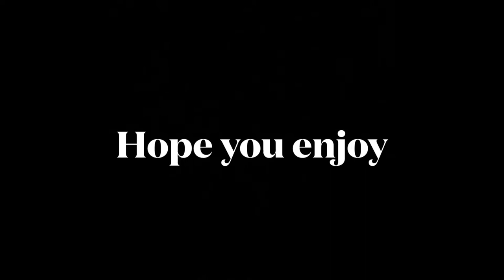my cousin tried to do the splits *he almost broke his hip bone*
All songs used in this video aren’t mine. Used for only entertainment purposes.